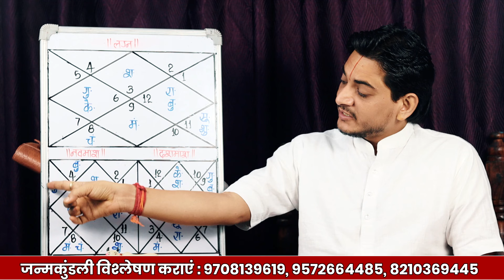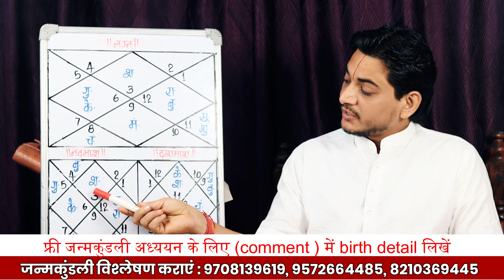इतनी अच्छी कूण्डली की सफलता खुद कदम चूमेगी।horoscopeanalysis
'विश्लेषण जन्मकुंडली का' इस कार्यक्रम में आप सभी का स्वागत हैं | मिथुन लग्न की जन्मकुंडली के अध्ययन में- मिथुन लग्न का प्रभाव, उनकी प्रवृति, अच्छाई के साथ कमी, पञ्चाङ्ग का महत्व और प्रभाव, योग-दुर्योग-राजयोग का फल, बुध से प्रभावित लोग, अनुराधा नक्षत्र में जन्म होने का फल, अद्भुत ज्योतिष के सूत्र, नवमांश-दशमांश के साथ अन्य चार्ट का फलादेश, उपाय, ज्योतिष शास्त्र का महत्व, भारतीय ज्योतिष सभी पक्षों पर चर्चा के साथ ज्योतिष प्रेमियों के लिए सुनहरा अवसर (बिना कोई शुल्क दिए ज्योतिष शास्त्र के अद्भुत सूत्र के साथ कुंडली का फलादेश सीखना) होने वाला है| कार्यक्रम अवश्य ही पूरा देखिये और अपनी प्रतिक्रिया(comment) दीजिये| जय श्री कृष्ण 😇🙏🏻

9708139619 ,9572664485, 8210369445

st=PLaQxTitQlMIFk40Npwzql0cWu81zvnSDm (विवाह के लिए नवग्रहों की भूमिका से संबंधित कार्यक्रम के playlist)